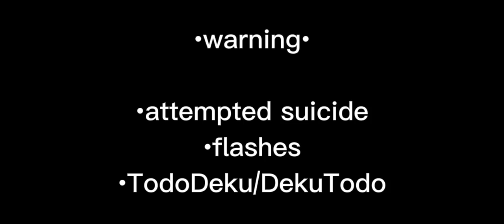``if our loves insanity why are you my clarity`` [] TdDk/DkTd [] ¿original concept? [] × 𝙺𝚊𝚒𝚋𝚢𝚘̄ ×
my brain woke me up at 6am going
"you should make this idea, or this one, oh! or this one! this one would be great!"

then I had to spent hours looking for an audio to use and references for black whip ಥ‿ಥ

so here I am at 11:20am finally posting it